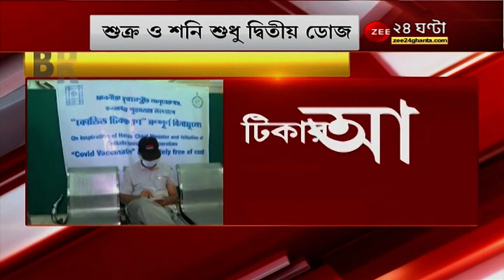শুক্র ও শনিবার KMC এর স্বাস্থ্যকেন্দ্রে শুধুমাত্র 2nd Dose এর Vaccine, টিকার আকালে বাড়ছে চিন্তা